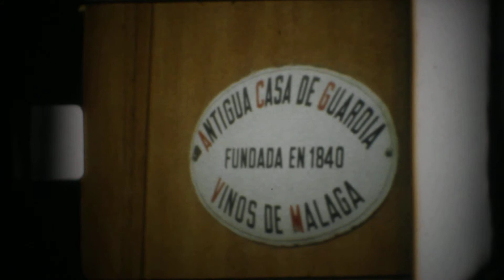Un día por Málaga 2016 (II). Día del Cine Casero 2016.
Segundo de los cortometrajes filmados y revelados de manera no industrial como parte del TALLER DE CINE ARTESANAL EN SUPER 8 celebrado en Málaga en octubre de 2016 dentro del programa de celebración local del Día Internacional del Cine Casero/ Home Movie Day.

Docente: Salvador Vivancos Organización: Minichaplin - Iniciativas de Cultura y Ocio activo / Escuela de Cine Patrocina: Festival de Cine de Málaga Colabora: Filmoteca de Andalucía

Equipo: Fernando Barranquero. Javier Cánovas. Casto García Lora. Luís Guerrero Jiménez. José Enrique Iglesias. Kike Díaz. Delia Márquez. José Luis Matoso Aguilar.